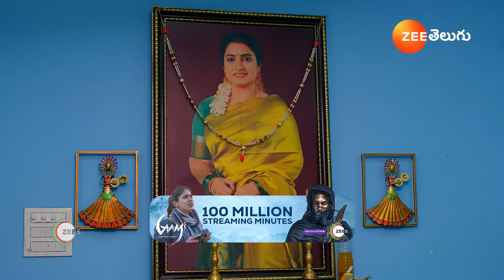Meghasandesam | Ep - 52 | Webisode | Aug, 8 2024 | Abhinav Viswanadhan, Bhoomika Ramesh | Zee Telugu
Gagan and Bhoomi lose connections with their fathers due to a tragedy. Bhoomi grows up hoping to find her roots| while Gagan develops hatred for his father. How will their destiny bring them together?